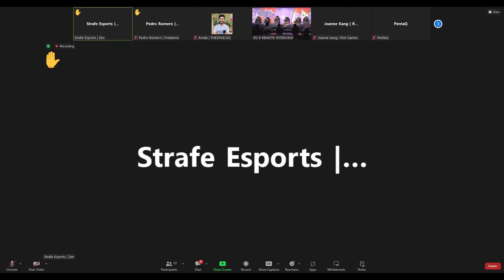VALORANT Masters Madrid: Gen G vs EDG (EDG) Press Conference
Hit that like button, subscribe to stay updated on all things VCT, and share your thoughts in the comments – which Edward Gaming moment had you on the edge of your seat?